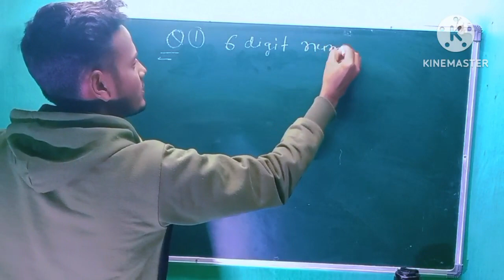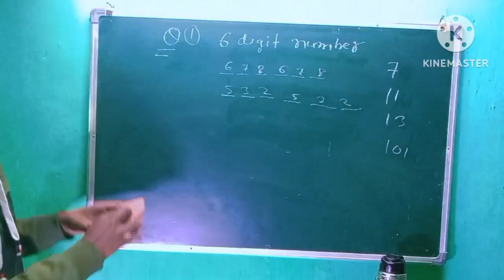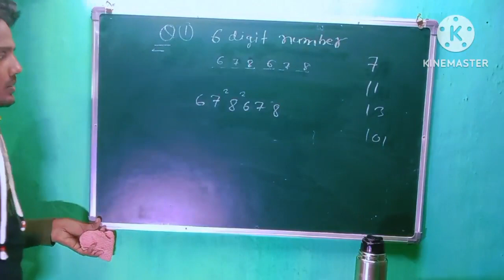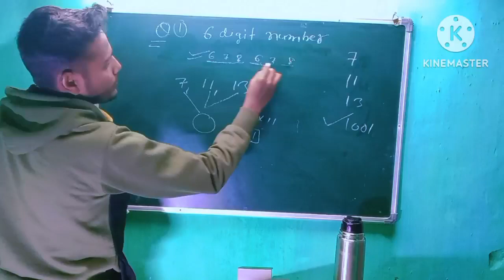ssc cgl division math